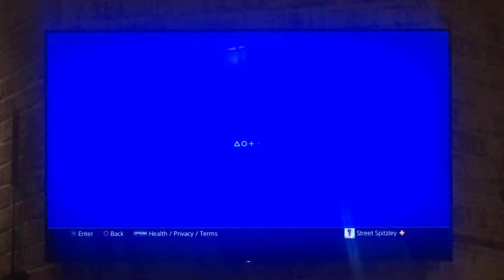I Spent $20.00 worth of 24,000 stubs on MLB The Show 20 WITH MY OWN MONEY!! (NOT Clickbait)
6/17/21. I’ve decided to buy 24,000 stubs on MLB The Show 20 with my own money for $20.00!! I’m not trying to let anyone take my money so please no inappropriate comments please and just like, subscribe and enjoy the video; and be sure to tap the notification bell for more content on my channel!